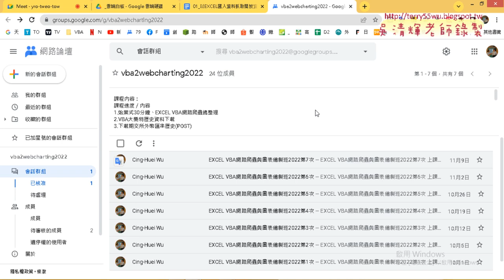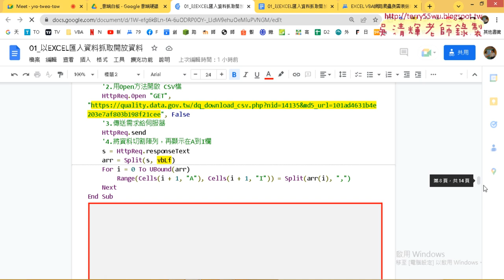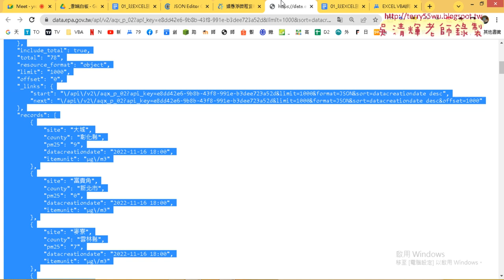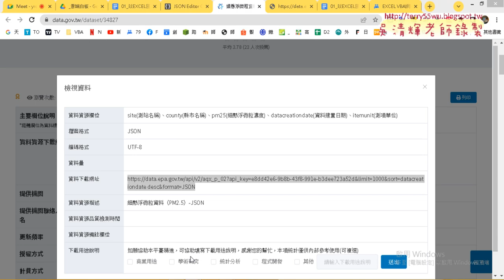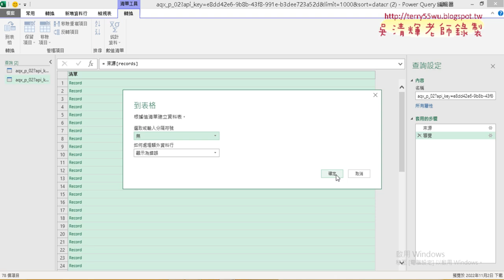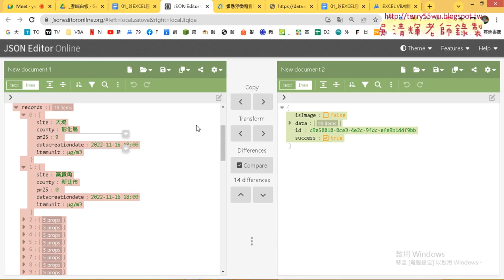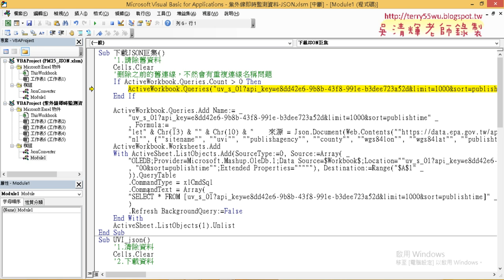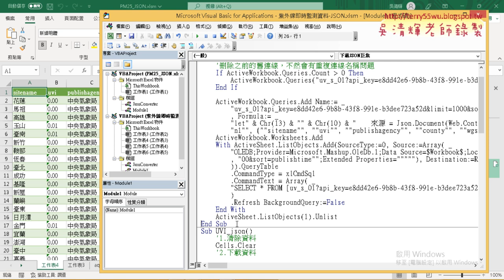01 重點回顧與用EXCEL內建功能下載JSON